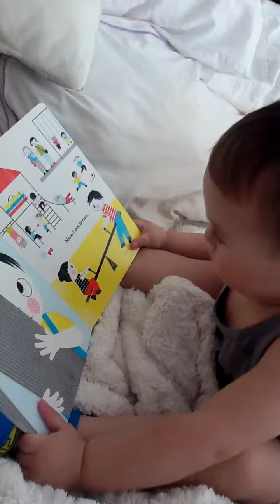Alexander reading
Feb/13/14